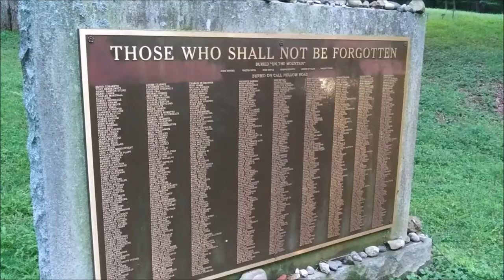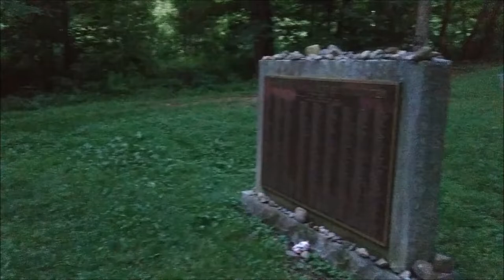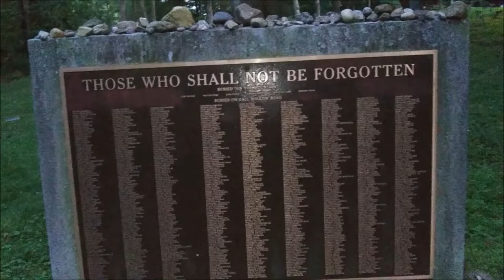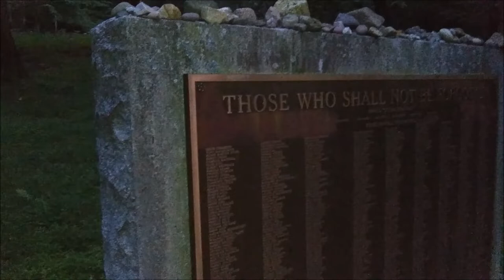FORGOTTEN CEMETERY / DEEP IN THE WOODS | Hobie Katt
Follow Hobie Katt & The Lost Turtle as they discovered the forgotten VILLAGE OF SADNESS cemetery deep in the woods , enjoy the ADVENTURES 💢

FOLLOW THIS SAVAGE 👇

The Lost Turtle 🐢

about me 😼
i've been doing adventures for awhile even before the YouTube phenomenon  , so once i discovered it i was hooked , to be bringing you my ADVENTURES via. video footage on even GRANDER STAGE

Yes some of the places are DANGEROUS , DARK , and UNSTABLE , but that's the fun part , it's not for everyone tho .. SO PLEASE be careful and mindful of your surroundings ... most of all have fun , it's all uphill from here YOU ONLY LIVE ONCE 💯